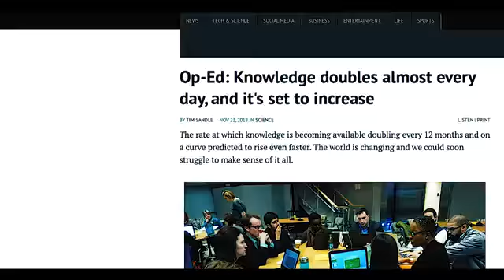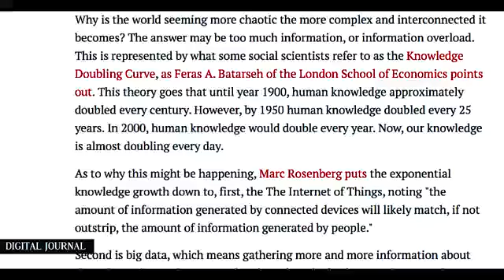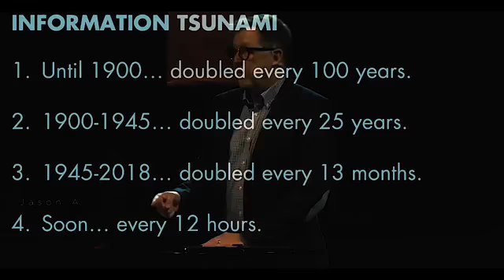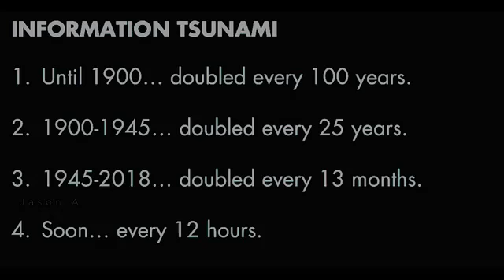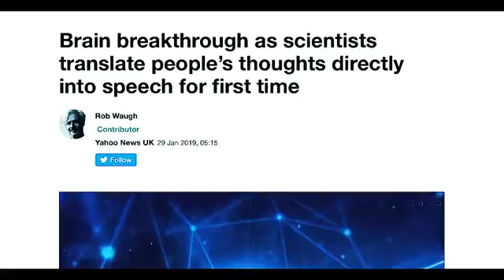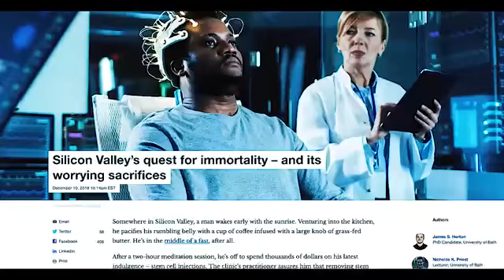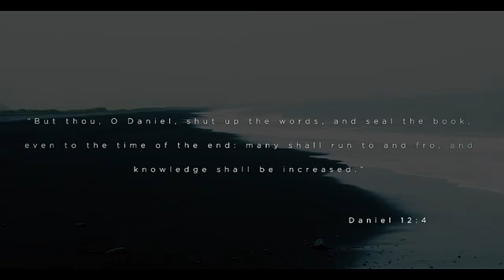Look Up For Your Redemption Draweth Nigh!